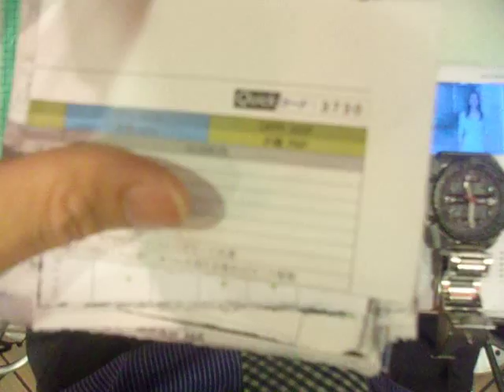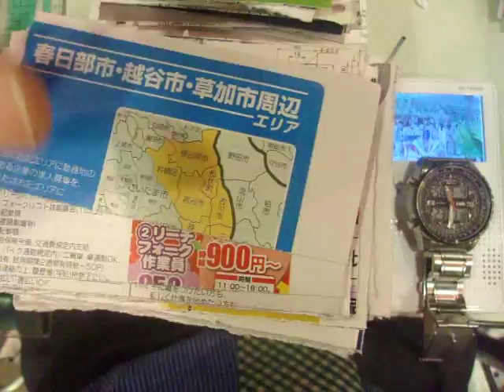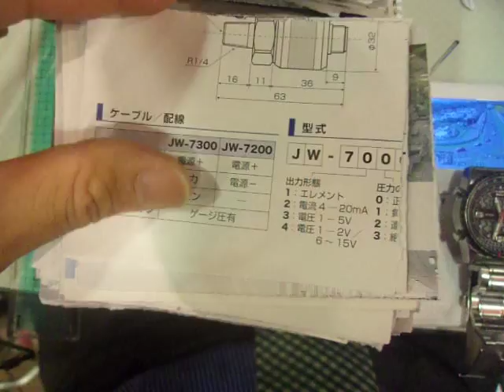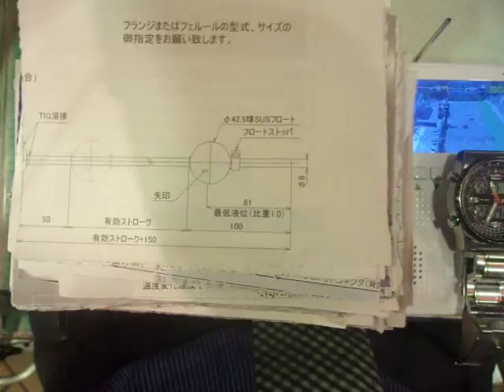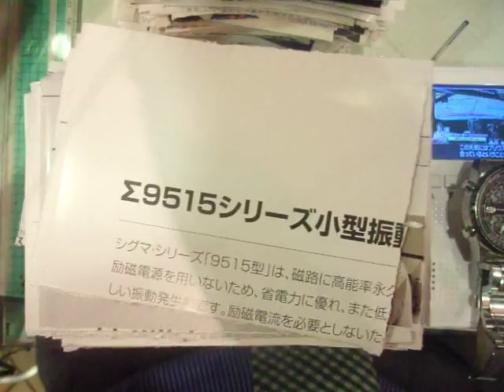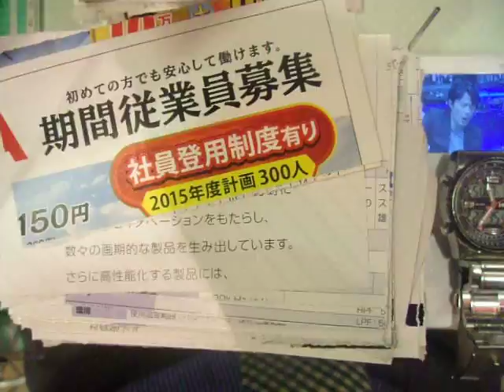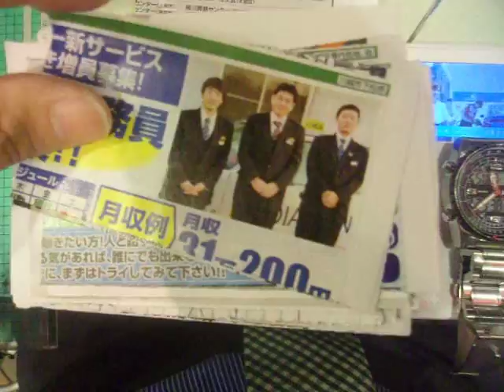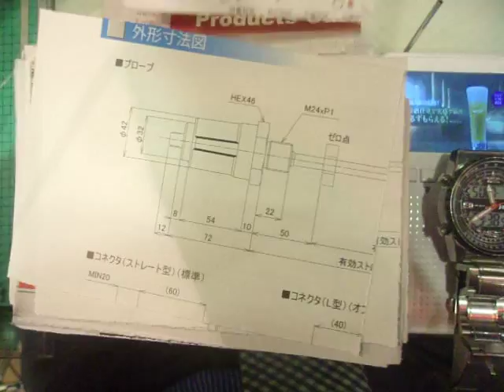GEDC7506 2015.10.04 センサexpo資料 AT IKEBUKURO MAC tv EMIC OLIMPUS test